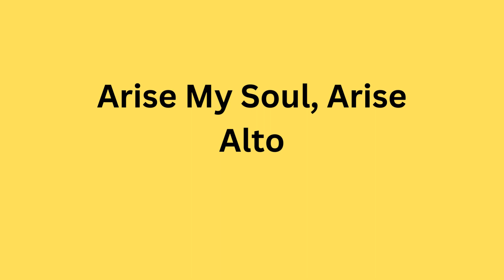Arise My Soul, Arise Alto